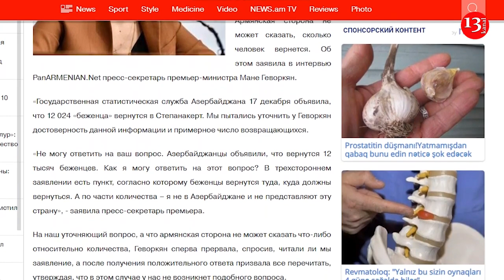"Если мы ЗАЯВЛЯЕМ, что АЗЕРБАЙДЖАНЦЫ ДОЛЖНЫ ПЕРЕСЕЛИТЬСЯ в ХАНКЕНДИ, значит ТАК И БУДЕТ"